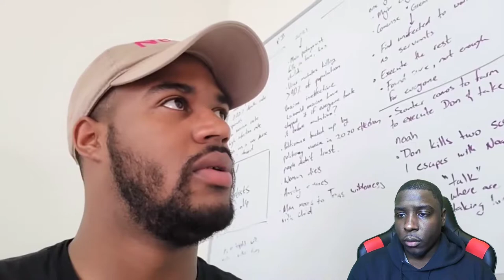If you had to come out as "Straight" (reaction)